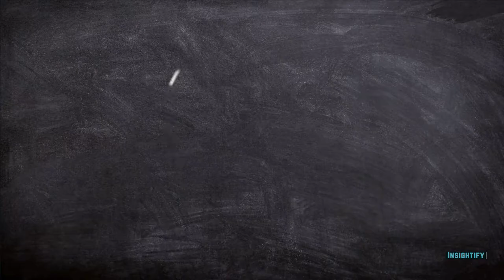The Most Interesting Birds on Earth 🐧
Scientific tests from Nationwide Geographic uncovered that the number of birds globally ranges from fifty billion to 430 billion4. The most common bird species are definitely the perching birds or “passerines,” which might be recognized for the special configuration of their toes.

Hoatzin can be a colourful fowl found in swamps and mangroves forest of the Amazon and Orinoco river basin in South America. The hoatzin has to be one of the strangest, strange and unique chicken found in the Amazon.

thirteen. The scene inside the Birds (1963) where actress Tippi Hedren is assaulted took each week to movie. The birds ended up tied to her clothes by lengthy nylon threads so they could not fly absent.

When it comes to Floor Hornbill sightings, its normally occasional to determine these extraordinary birds on safari guides, in which scenario Possess a think about the Mabula Video game Lodge that's associated with superb conservation programmes likewise.

The Emperor Penguin is the one fowl that lays its eggs in the course of Winter season. By laying its eggs so early, it gives its young a head begin. The babies have to have all spring, summertime, and slide to expand big enough to outlive the following winter.

Click on bell button to Get Insightified every time we post a fresh informative video.